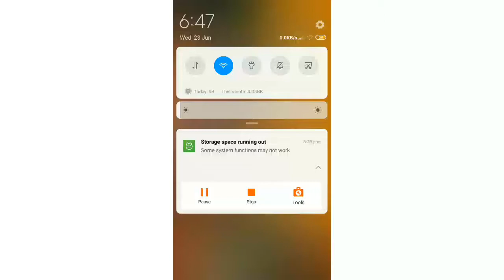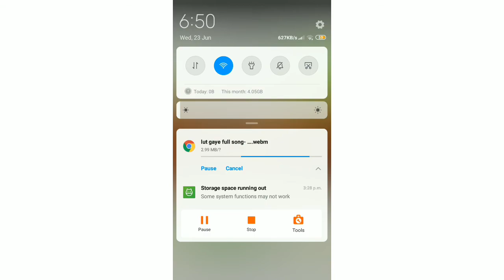How to download video youtube to gallery 2021||download youtube to gallery without apps BD.